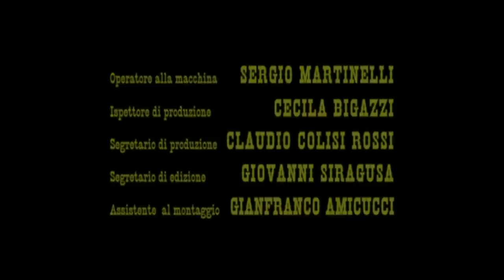Con el Corazón en la Garganta - Pelicula Completa by Film&Clips Película del Gran Oeste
Dirección: Mario Caiano
Guionistas: Mario Caiano, Eduardo Manzanos
Elenco: Craig Hill, Giulia Rubini, Piero Lulli
(1967)

Un hombre es arrestado, juzgado y condenado por un robo cometido por otra persona. Después de salir de prisión, va en busca de los verdaderos ladrones.

Film&Clips Películas del Gran Oeste es el canal GRATUITO y LEGAL más bonito de Youtube donde ver las películas del OESTE en ESPAÑOL!

Espaguetis del Oeste & Películas de Vaqueros: ¡todo el Salvaje Oeste está aquí!

¿Estás preparado para volver a las arenas del Viejo Oeste?

Film&Clips Películas del Oeste es ofrecido por @Film&Clips, the best FREE & LEGAL Youtube Channel: movies, clips, docs, short from all around the world - Italian, English, Spanish, French, Deutsch, and other subtitles available!

Las legendarias puertas giratorias del saloon están abiertas!
Disfruta de Film&Clips Películas del Oeste. Disfruta del Viejo OESTE en ESPAÑOL!